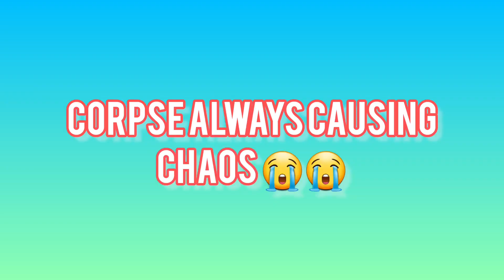Corpse and Tina arguing over the property she owns